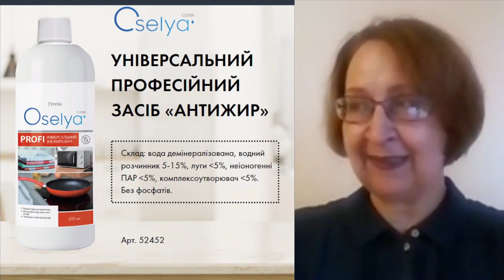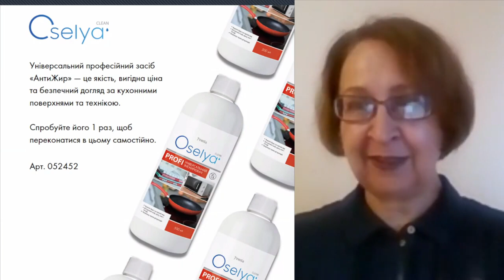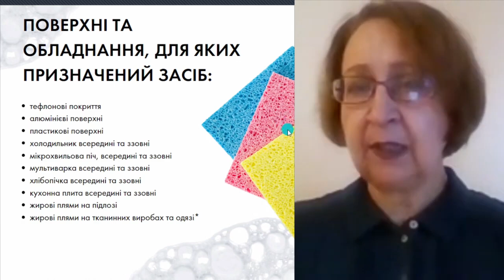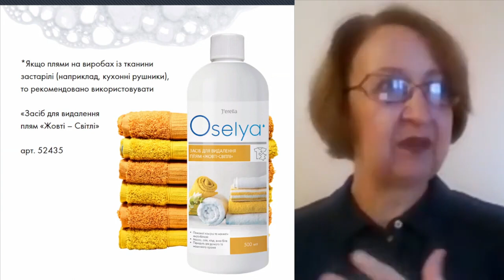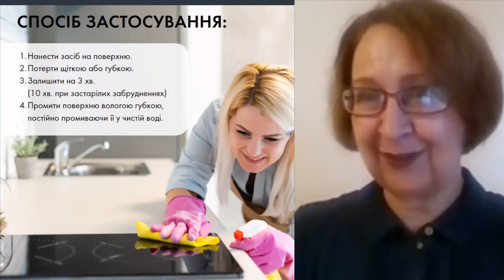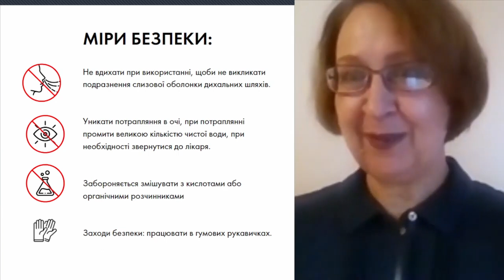УНІВЕРСАЛЬНИЙ ПРОФЕСІЙНИЙ ЗАСІБ АНТИЖИР ВІД ДЖЕРЕЛІЇ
✅Універсальний професійний засіб "АнтиЖир"
🟢Серія: OSELYA
🟢А. 52452